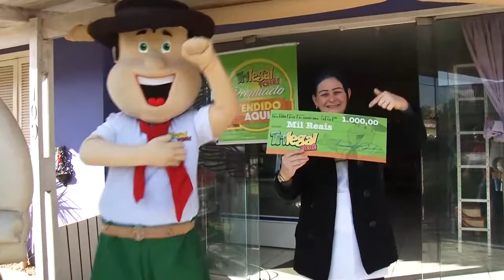Ganhador Casa + Carro + 1 Ano de Super - Trilegal Tchê - 22/05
Teve muita gente feliz da vida! O Pierre foi o ganhador de uma Casa + Carro + 1 Ano de Super no sorteio do dia 22/05.

Parabéns ao felizardo!

Ele garantiu seu Trilegal Tchê com a Tamires